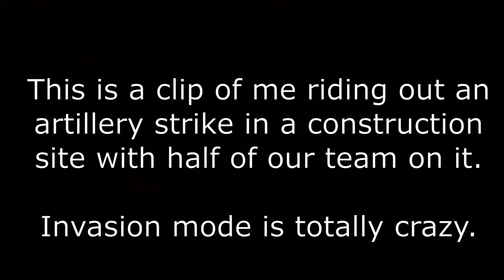PERFECT Ambush - Squad v6.0 Gameplay | Infantry Combat Overhaul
Quick lil' bite size clip - In-the-moment ambush on an aggressive enemy Tigr + B-B-B-B-BONUS CLIP

This clip was featured as background b-roll in my last video, but it was so well executed I feel like it deserved it's own highlight with audio. The impromptu calls that lead to crazy situations in Squad is why I like this game so much. It doesn't always work, but when it works, it really POPS.